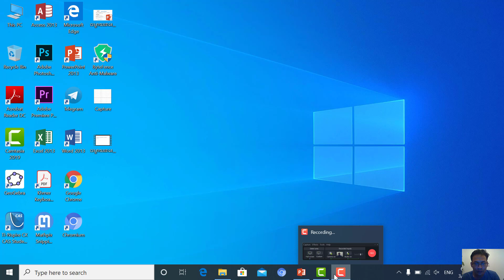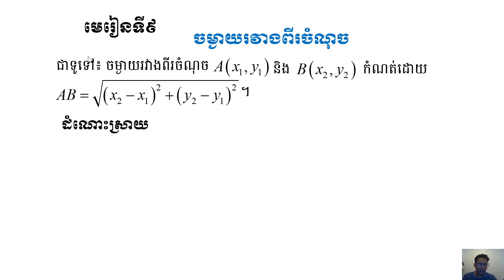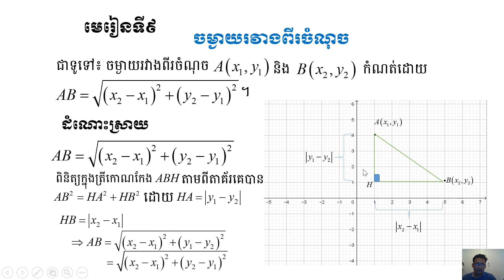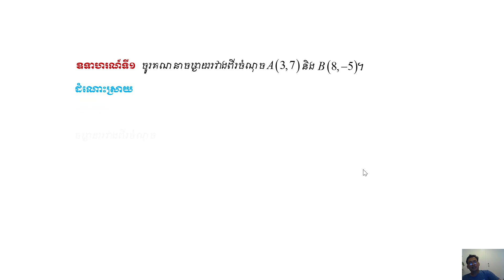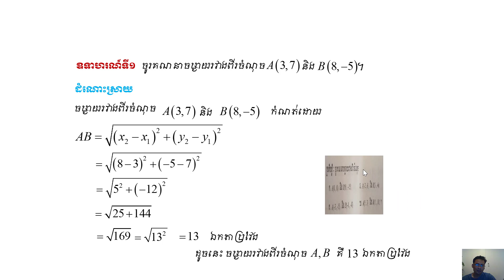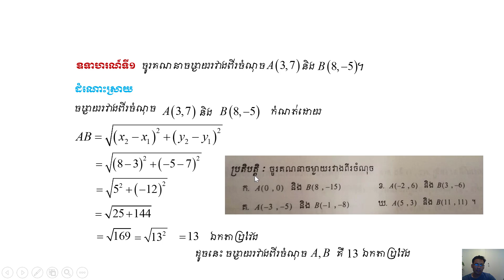មេរៀនទី៩ ចម្ងាយរវាងពីរចំណុច ៩ ១ ចម្ងាយរវាងពីរចំណុច